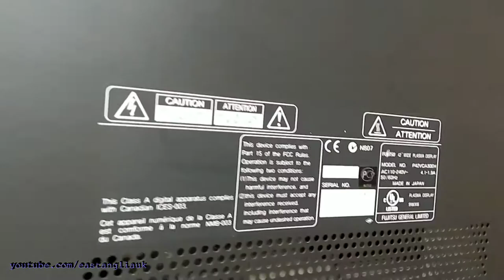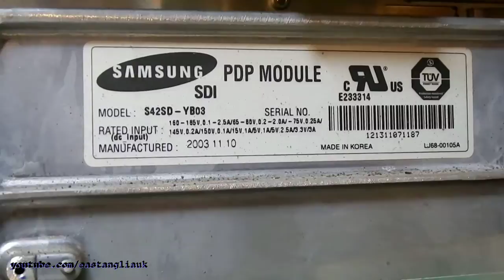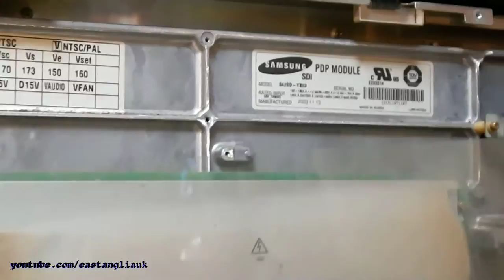Road Side Find Broken Fujitsu p42vca30eh 42 inch Plasma screen VGA + S Video & Autopsy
March 2014

Road Side Find Faulty Fujitsu p42vca30eh 42 inch Plasma screen
However it does come on with stand by but when I press the power on button it will flash and turn off.
And the light flashes.
This looks like an old Non HD set so maybe not worth fixing.
Also I would not recommend taking the back cover off as they are very high voltage inside even when powered off.